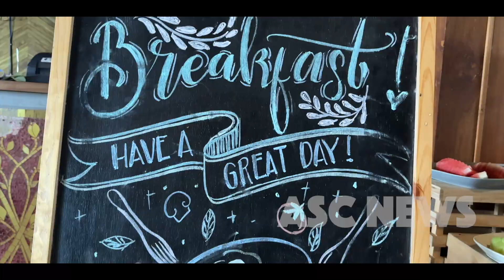Arkamaya Kusuma , Yogyakarta ( tipe kamar GLAMPING SUPERIOR )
Hy guys kali ini gw lagi ada di salah satu resort di Yogyakarta yaitu " Arkamaya Kusuma Resort and Glamping ".

O iya Resort ini Luas banget lo...
Luasnya Lebih dari 5 Hektar. Luas banget bukan.

Resort arkamaya kusuma ini memiliki alamat lengkap nya..

Alamat :
Jl. Lembah Wisata, Gn. Salam, Balecatur, Kec. Gamping, Yogyakarta, Daerah Istimewa Yogyakarta 55295

Di Arkamaya Kusuma ini terdapat beberapa tipe kamar seperti ...

1. Type Kamar Glamping Suite
- Type Kamar ini merupakan salah satu tipe kamar yg besar bisa menampung 4 orang dan terletak di ketinggian
- Jenis kamar ini terdapat Gazebo probadi berbentuk balkon dimana kalian bisa melihat indahnya yogya dari ketinggian
- O iya disini kamar mandinya bagus banget dan bikin nyaman loo...
- di kamar ini terdapat Wifi
- di kamar ini terdalat jaring2 menghadap view luasnya Yogya dr ketinggian . Jaring2 ini menjadi spot super menarik dimana kalian bisa tiduran , ambil foto serta video , atau sambil ngobrol ngopi2 bersama teman kalian.

2. Type Kamar Glamping Deluxs
- Jenis kamar ini terletak di ketinggian dengan view yogya
- bisa menampung kapasitas 4 orang
- terdapat kamar mandi di dalam dan Wifi
- Kamar ini terdapat balkon dan jaring2 yg menjadi spot asik dan viral di jenis kamar ini

3. Type Kamar Glamping Superior
- Jenis kamar Glamping superior ini terkesan minimalis seperti sedang Camping ya..
- Jenis kamar ini memiliki kamar mandi di luar ya..

4. Type Kamar Tiny House
- Tipe kamar ini minimalis banget dengan pemandangan Hutan
- Kamar ini untuk kapasitas 2 orang
- Terdapat balkon
- Terdapat kamar mandi di dalam
- Terdapat wifi
- O iya jika malam hari di jenis kamar Tiny house ini sunyi banget dan terdengar suara hutan dengan berbagai kenaturalannya..

5. Type Kamar Lumbung
- Tipe kamar ini terdapat dua lantai dengan mini garden di belakangnya.
- Luas kamar cukup luas dan mampu untuk kapasitas 6 orang
- Terdapat wifi dan kamar mandi di dalam

- Parkiran
Saat masuk Resort Arkamaya Kusuma ni kalian akan langsung masuk ke parkiran atas

- Resepsionis
setelah parkiran kamu akan langsung menuju resepsionis nya

- Restoran
Di belakang reseptionis kalian akan langsung menuju resto tempat kalian jika ingin memesan makanan ataupun buat breakfast esok pagi

- Kolam renang
Kolam renang ini merupakan Infinity Pool dengan view Yogyakarta .
Kolam renang ini tepat berada di depan resto dengan view hutan dan kota dari ketinggian.

- Shutle
Karena tempat yg begitu luas kalian akan di bantu oleh mobil shutle untuk menuju kamar yg satu ke kamar lainnya yg jaraknya lumayan jauh. Kalian tinggal telpon ke resepsionis dan shutle akan datang ke kamar anda

- Mini Zoo atau kebun binatang mini
menyadari Luas resort yg berhektar hektar , di arkamaya kusuma resort ini terdapat kebun binatang mini dengan berbagai hewan lucu dan unik yang bisa kalian lihat

- Joging Track
Resort arkamaya kusuma ini memiliki joging track buat kalian yg suka berolah raga lari ataupun sekedar jalan mengelilingi resort yg luas banget ini

- Mushola
Terdapat Mushola di bagian atas dekat parkiran ya..

Arkamaya sembung Kusuma Glamping and resort